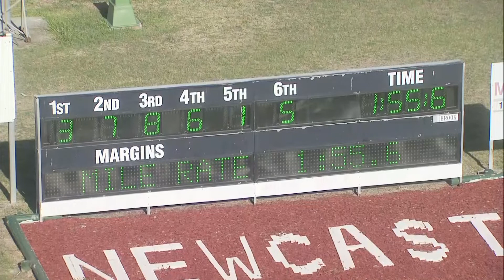NEWCASTLE - 11/03/2019 - Race 7 - NEWCASTLE TRANSPORT SPECIALISTS PACE